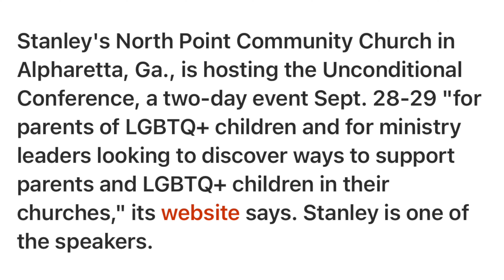ANDY STANLEY HOSTING A LGTV CONFERENCE? IS THIS ACCEPTABLE?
North Point Community Church, led by pastor Andy Stanley, is hosting the Unconditional Conference, which is billed as a “premier event for Christian parents with LGBTQ+ children, ministry leaders, and health care professionals.

In this video I will discuss my opinion on this and what is says about the church